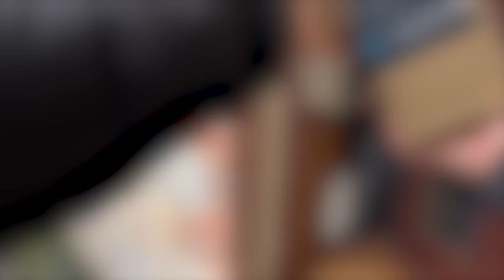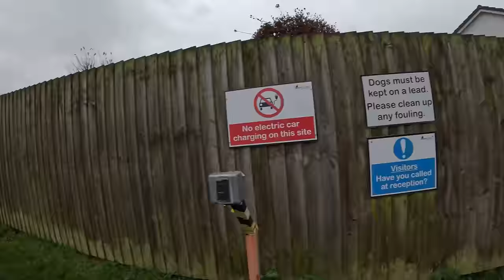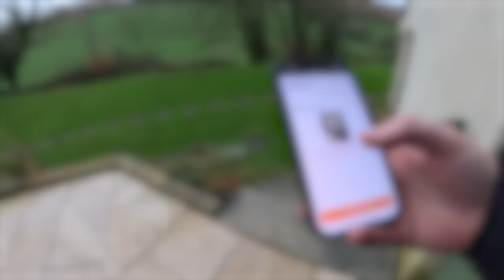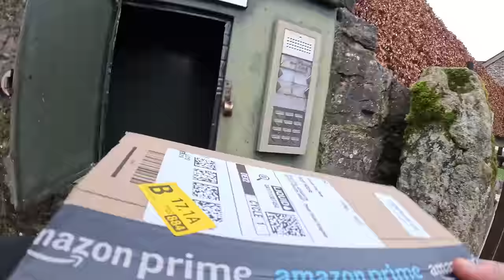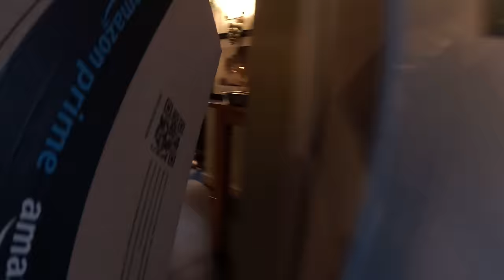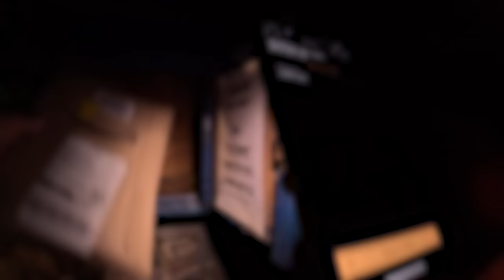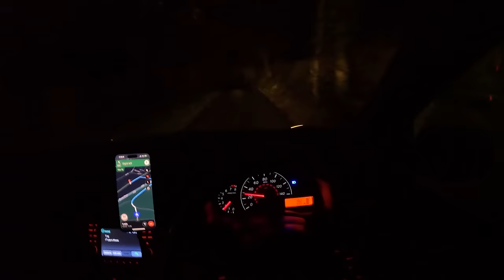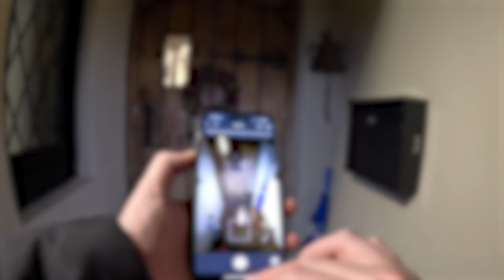My WORST Amazon Flex Block Ever! - Floods, Rural Lanes and Pitch Black Darkness!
I was excited to see a new higher base rate live at Exeter Logistics, but my first go at a block with the new base rate proved that even with a pay rise, some routes just aren't worth the hassle!

🎵 I use Epidemic Sounds for the music in my videos.

TIMESTAMPS
00:00 - Intro
02:46 - Deliveries
24:53 - Earnings rundown